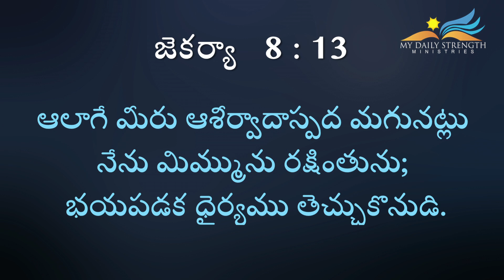IN HIS PRESENCE/BREAKFAST TIME WITH DR.J.SAMUEL SUDHAKAR_June 7th 2020. ( ENGLISH / TELUGU )